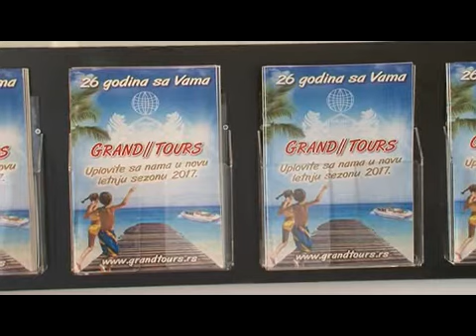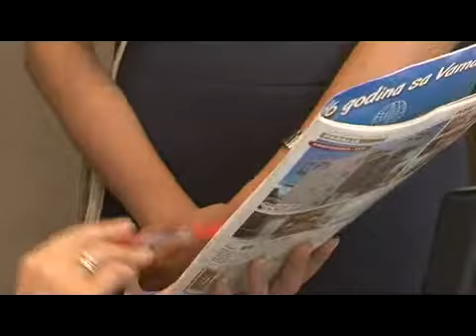last minute ponude